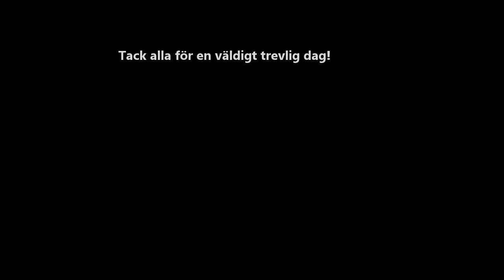Gran Fondo Stockholm - Testcykling av lastfaret på Friends Arena 2014-01-26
Gran Fondo Stockholm bjöd in till testcykling av lastfaret under läktarna på Friends Arena, och vi blev 40-talet personer som cyklade runt, runt, runt i snudd på tre timmar.